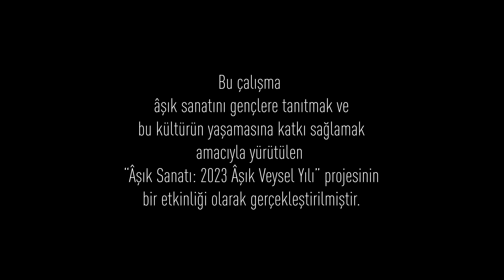Güzelliğin On Para Etmez - Sinan C. Eroğlu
Bu çalışma, Kapadokya Üniversitesi Âşık Sanatı: 2023 Âşık Veysel Yılı Projesi’nin bir etkinliği olarak başta âşık sanatı olmak üzere âşıklık geleneğinin ulusal sınırlarını aşıp evrenselin sınırlarına uzanan temsilcilerinden Âşık Veysel’in kültür mirasını gençlere tanıtmak ve âşıklık geleneğinin yaşamasına katkı sağlamak amacıyla gerçekleştirilmiştir. Projenin bilimsel faaliyeti olarak 3-4 Ağustos 2023 tarihlerinde Âşık Sanatı Sempozyumu düzenlenmiştir.

Proje kapsamında dostluk, hoşgörü, birlik, insan ve doğa sevgisi gibi Anadolu’nun ortak insanlık tasavvuruna sunduğu nice değeri duru bir Türkçeyle şiirine nakşedip sazıyla seslendiren Âşık Veysel’in külliyatından eserler seçilmiş, bu eserler icra edilerek kayıt altına alınmış ve videolar müzik platformlarında paylaşılmıştır. Anadolu’nun gönül sesini yansıtan ve âşıklık geleneğinde derin izler bırakan bu eserler, geleneğin yaşatıldığı ve izlerinin görülebileceği çeşitli mekânlarda kaydedilmiştir. Bu çalışma, Sinan Cem EROĞLU tarafından icra edilmiştir.

Âşık Veysel, çoğunlukla koşma, destan, ağıt türlerinde eserler vermiş, şiirlerinde kültürel değerler, tabiat, ayrılık, gurbet, aşk, toplumsal olaylar ve vatan sevgisi gibi konuları işlemiştir. İnsanlığın birlik ve kardeşlikle mayalandığına inanan Âşık Veysel’in şiirlerinin özünde insan sevgisi yer almaktadır.

İnsanın varoluşunu anlamlandırabilme çabasının bir basamağı olarak sanatın doğasını çözümleyebilmek için cevabını aradığı sorulardan olan güzelliğin ne olduğu sorusu, felsefenin başat konularındandır. Neredeyse tüm estetik kuramcıların sayfalarca bu sorunun cevabını aradığı yaklaşımları, Veysel’de bir çırpıda ifadesini bulur. Veysel, eserinde arifane bir eda ve aklıselim ile güzelliğin tanımını yapar. Veysel’e göre güzellik sevgilide değil, Leyla’yı Mecnun’a “ela gözlü bir çöl ahusu” olarak gösteren aşkın kendisindedir. Aşkın, vasıfları tabire getirilemeyecek kadar güzel gösterdiği sevgili, yine de Veysel’in aşkı ve ilgisi derecesinde şanlıdır, alımlıdır. Ancak sevgiliye hayranlığını aşkın doğasına bağlayan Veysel’i, âşıklık hasletiyle şereflendiren ve âlemin aşk üzere olduğu hakikatine vâkıf eden de yine sevgilinin ta kendisidir: “Bu imiş dünyanın tadı, anılmazdı Veysel adı, o sana âşık olmasa.”

GÜZELLİĞİN ON PARA ETMEZ
Güzelliğin on par’ etmez
Bu bendeki aşk olmasa
Eylenecek yer bulaman
Gönlümdeki köşk olmasa

Tabirin sığmaz kaleme
Derdin dermandır yareme
İsmin yayılmaz âleme
Âşıklarda meşk olmasa

Kim okurdu kim yazardı
Bu düğümü kim çözerdi
Koyun kurt ile gezerdi
Fikir başka başk’ olmasa

Güzel yüzün görülmezdi
Bu aşk bende dirilmezdi
Güle kıymet verilmezdi
Âşık ve maşuk olmasa

Senden aldım bu feryadı
Bu imiş dünyanın tadı
Anılmazdı Veysel adı
O sana aşık olmasa
Kaynak:

Proje Yöneticisi: Halil İbrahim ÜNSER
Organizasyon: Yusuf GÖKKAPLAN
Metin: Duran Can GAZİOĞLU
Kayıt-Mix-Mastering: Sinan Cem Eroğlu
Yönetmen/Kurgu-Renk Düzenleme: Eray MERT
Yönetmen Yardımcısı/Kamera: Umut YILDIZ, Cemil DEMİRALP, Tunay Tunahan PEKSÖZ
Görsel Efekt: Harun Fuat GÜVEN
Müzik Danışmanı: Muhlis BERBEROĞLU